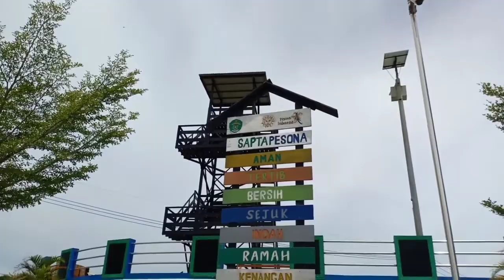Local Guides Connect Live 2020 Application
Hi!
My name is Selvia Sari from Indonesia. This is my application video for Connect Live 2020. I'm really really excited!

So, wish me luck!